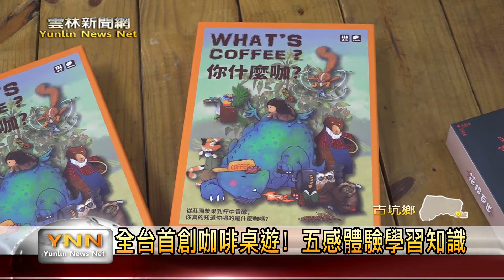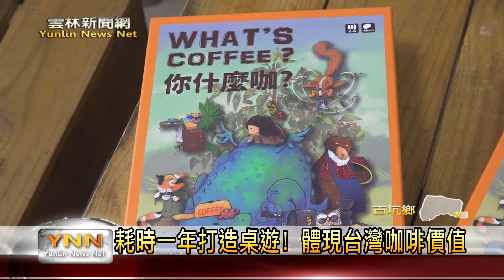全台首創咖啡桌遊！ 產地到銷售精實咖啡遊戲大補給-雲林新聞網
經過將近一年開發研究，由古坑華南社區發展協會以及華南實驗國小共同合作開發的?WHAT'S COFFEE你什麼咖??咖啡桌遊，在今年正式發表，這套桌遊可以說是產地到餐桌，內容涵蓋田間管理、品種育苗、果實加工、烘焙沖煮等等，在遊戲著過程學習著精實的咖啡知識，可以從中看見臺灣咖啡的價值。